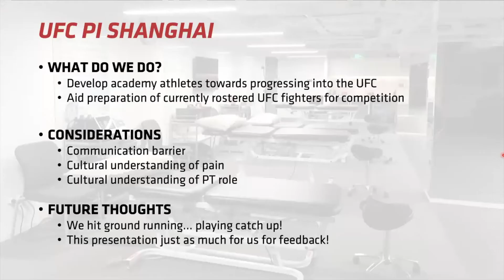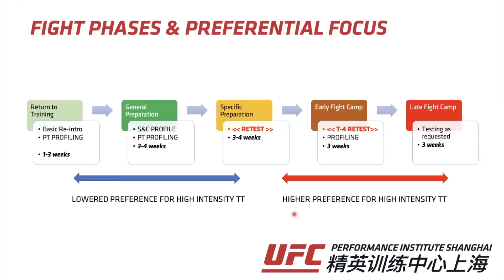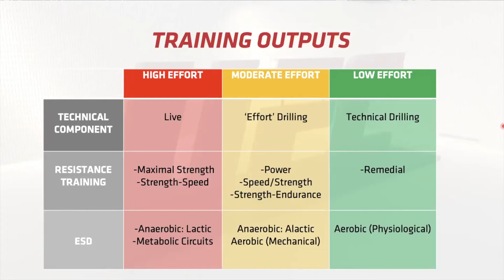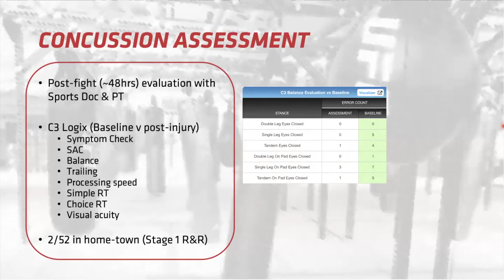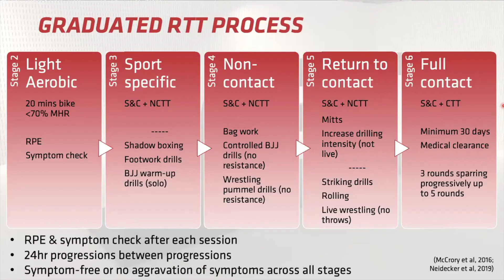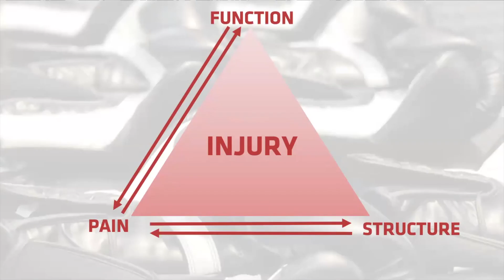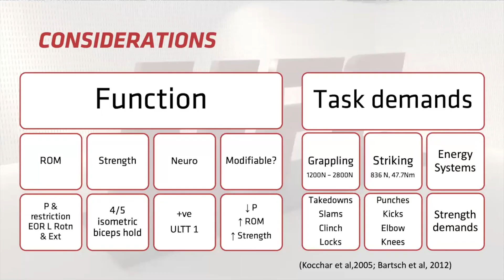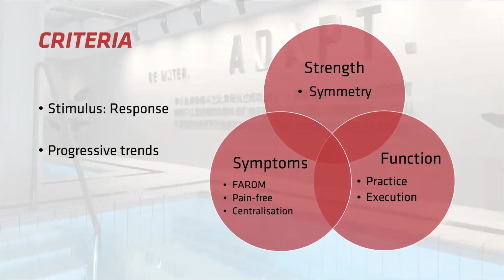Gav Pratt & Paul Holmes - An Integrated Rehabilitation Approach In MMA